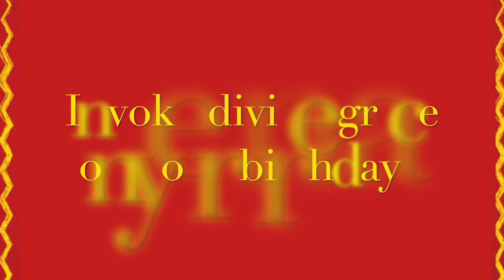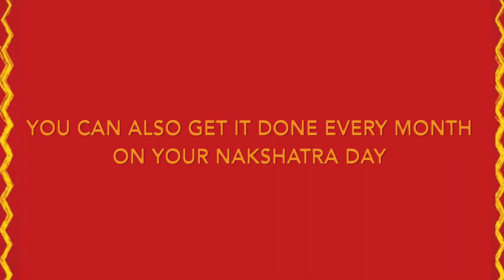Pooja for your birthday| Celebrate your birthday | Divine grace | Janma nakshatra mantra | blessings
In this video, Mekhala shares the best way to unlock divine grace on your birthday ! While we look for different ways to celebrate our birthday, Mekhala shares there is no better way than to unlock good luck stored in your nakshatra just for you to experience. Say good bye to the bad luck and invoke good luck today ! Wish you a happy birthday !